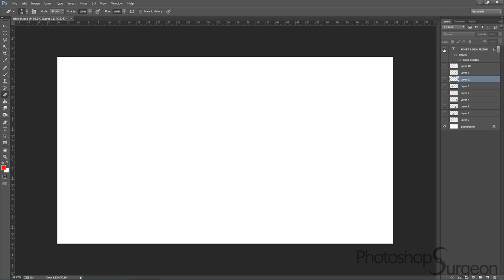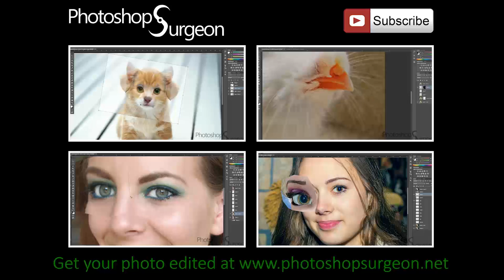PETS in funny HOLIDAY HATS!